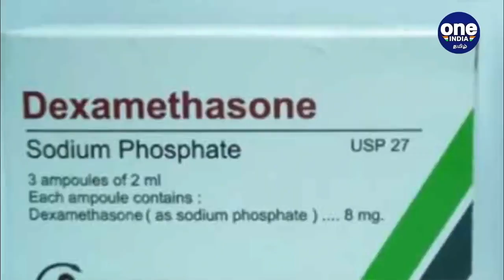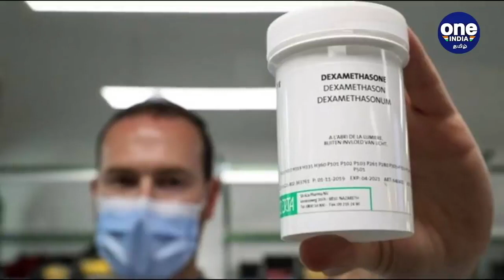Dexamethasone விலை மலிவானது..நம்ம ஊரில் ரொம்பப் பிரபலம்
Researchers in England say they have the first evidence that the widely available steroid called dexamethasone reduced deaths by up to one third in severely ill ventilated patients.After 28 days, it had reduced deaths by 35 per cent in patients who needed treatment with breathing machines

கொரோனா வைரஸ் உயிர்க்கொல்லி நோய் உலகம் முழுவதும் பரவி வருகிறது. எந்த மருந்தும் இதுவரை கண்டுபிடிக்கப்படாத நிலையில் தற்போது டெக்சாமெத்தசோன் (Dexamethasone) எனப்படும் புதிய வகை மருந்து அருமருந்தாக திகழ்கிறது. கொரோனா பாதிக்கப்பட்டவர்கள் இந்த மருந்தை எடுத்துக்கொண்டால் அவர்களது இறப்பு விகிதம் குறைவது கண்டுபிடிக்கப்பட்டுள்ளது.